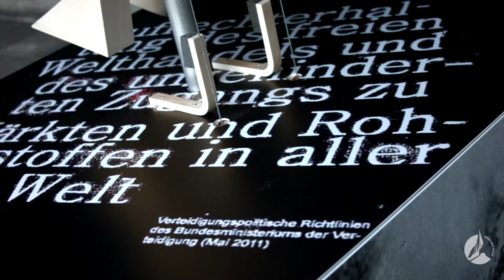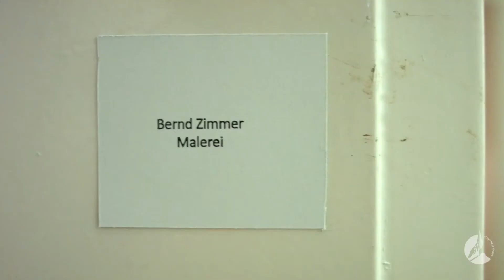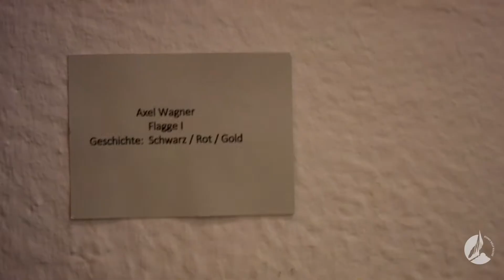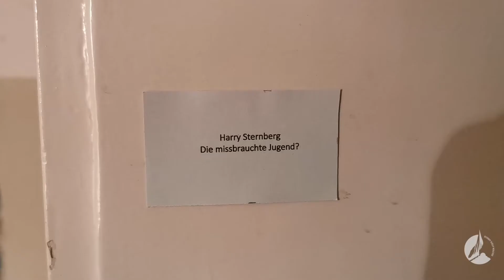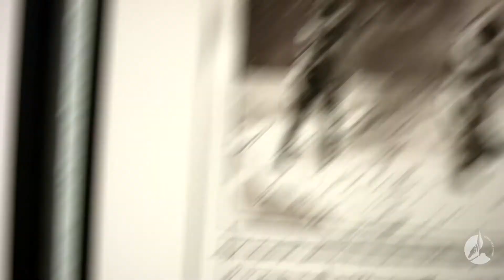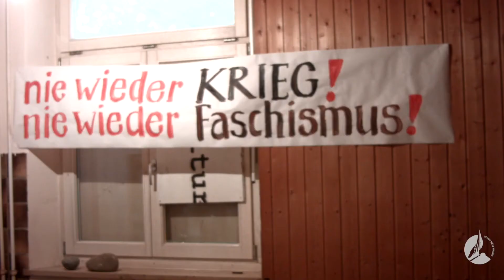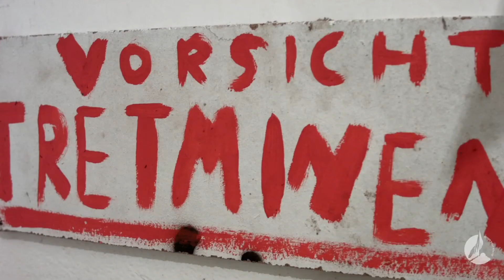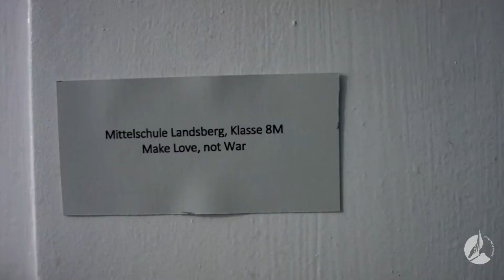Kunst hält Wache - Der Film zur Ausstellung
Kunst hält Wache - 75 Jahre Frieden im eigenem Land
vom 18. bis 28. Juni 2020 in der Alten Wache in Landsberg am Lech

Vor 75 Jahren lag Europa und damit auch Deutschland in Trümmern.
Heute sind Frieden, Freiheit und Wohlstand scheinbar ganz selbstverständlich. Doch eine friedvolle Welt gab es die letzten 75 Jahre nicht für alle Menschen. Wie gefährdet ist der Friede in unserem Land? Wie gehen wir mit unserer Geschichte nach 75 Jahren um?

Kunst als Mahnmal für den Frieden: Im Frühjahr 2020 präsentieren rund 30 Künstler auf dem Gelände einer ehemaligen Munitionsfabrik der Nazis im Frauenwald in Landsberg am Lech das Kulturprojekt Kunst hält Wache. In der Alten Wache, dem Eingang des seit 75 Jahren verfallenen Fabrikgeländes,
setzen sie sich mit dem Thema Krieg und Frieden auseinander: Objektkunst, Malerei, Video, Installation und Aktionskunst.